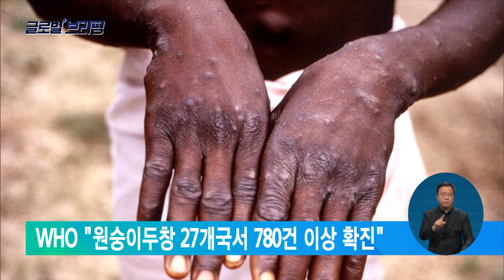2022. 06. 06. [글로벌 브리핑]WHO "원숭이두창 27개국서 780건 이상 확진"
[EBS 뉴스]

세계보건기구가 지금까지 풍토병이 없었던 27개국에서 780건의 원숭이두창 감염 사례가 확인됐다고 밝혔습니다.

지역별 확진 건수를 보면 영국이 207건으로 가장 많고, 스페인 156건, 포르투갈 138건, 캐나다 58건 등이 그 뒤를 이었습니다.

WHO는 원숭이두창이 다른 국가에서 추가로 확산할 가능성이 크다면서, "이 바이러스가 널리 확산한 인간 병원체로 자리매김하면 공중보건에 대한 위험성이 높아질 수 있다"고 말했습니다.

지금까지 글로벌 브리핑이었습니다.